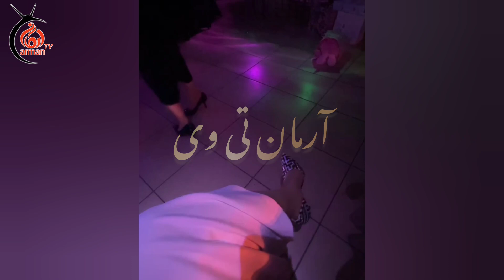رقص سحر صفدری ومجیب عارض در جشن تولد در امریکا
سلام دوستان عزیز به کانال آرمان تی وی خوش آمدید برای دانستن حقایق پشت پرده هنرمندان ، هنرپیشه ها و اشخاص مشهور و زندگینامه آنها خبرهای تازه روز کانال مارا سبسکرایب نمائید

Details